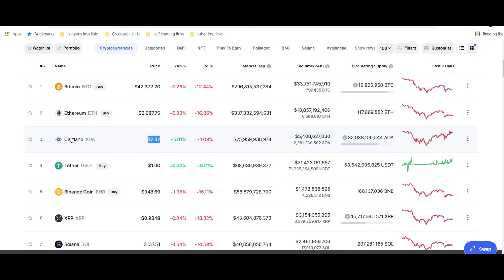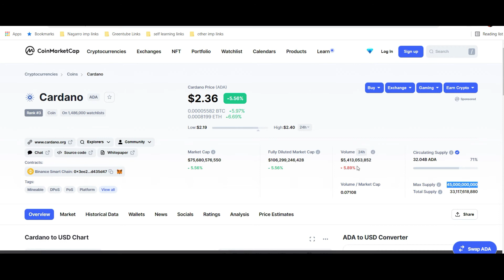What is Cardano (ADA) ? Proof of Stake Explained | Price Prediction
This video gives information on what is Cardano and what is proof of stake.
Checkout to see what is the possible price prediction for ADA.